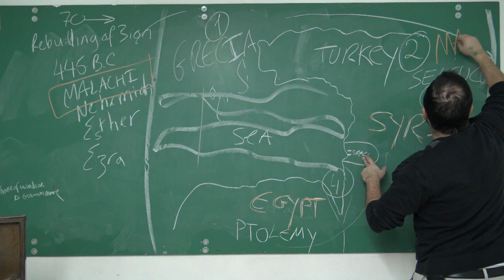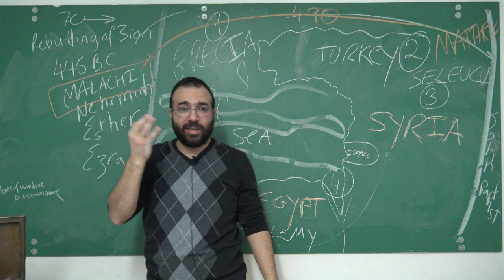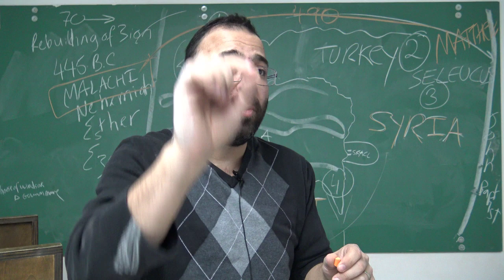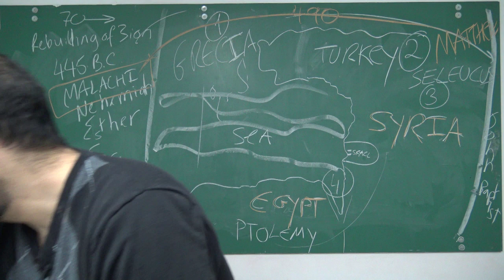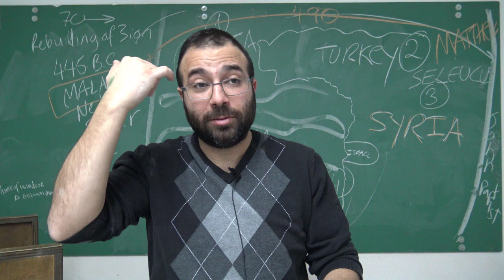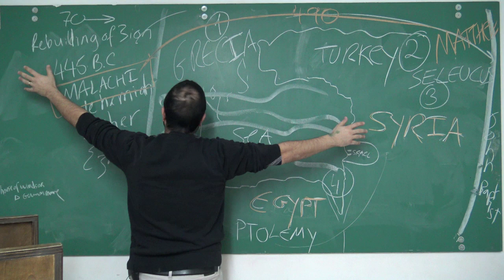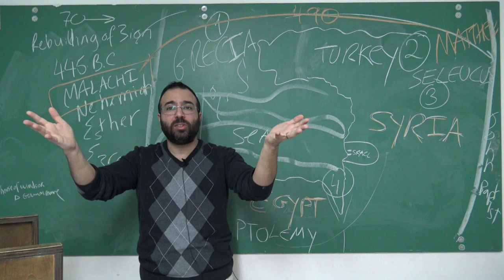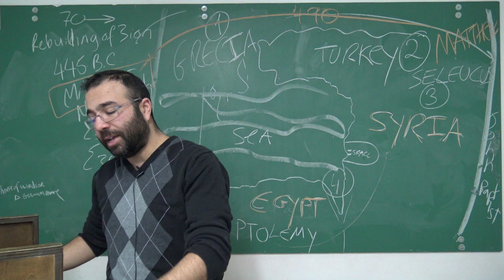Daniel 11:20 - Mr. IRS